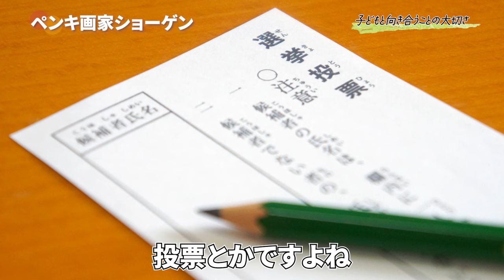自分らしく生きるために大切にしているたった１つのこと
ショーゲンxベストセラー作家ひすいこたろう待望の書籍発売！

「今日、誰のために生きる？
　　アフリカの小さな村が教えてくれた
　　幸せがずっと続く30の話」

アフリカの村が教えてくれた、衝撃の
日本人の役割とは？

SHOGENの活動をいち早くお届け！
いますぐ友達追加お願いします！
‹LINE公式アカウントができました›

🏳️‍🌈 SHOGEN絵画展&イベント日程【2023.10月11月】をまとめました！

●韓国→10/16(月)・10/17(火)
イベントページはありません。

☆台湾@ART TAIPEI 2023（台北国際芸術博覧会）→10/20(金)・10/21(土)

●東京都世田谷区@鳥山区民会館
【ひすいこたろう✖️SHOGEN 出版記念講演会】→10/22(日)

●東京都千代田区@九段日本文化研究所日本語学院8F→10/23(月)

●東京都青梅市@青梅織物工業協同組合【NaOフェス】→10/28(土)

●青森@アピオあおもり&三内丸山遺跡（なるにいちゃんとコラボ）→11/5(日)

●千葉房総半島@UMIKAZEキャンプ場→11/6(月)・11/7(火)
伊藤研人✖️秦明日香✖️くるみん✖️SHOGEN  リトリート

●山梨北杜市→11/16(木)
※詳細が決まり次第アップします。

●伊勢神宮ツアーでトークショー→11/18(土)

●兵庫県神戸市→11/20(日)

●岐阜県瑞穂市@ 瑞穂市本田コミュニティセンター→11/25(土)

●愛知県→11/27(月)15:00頃から

●神奈川県湯河原@ご縁の杜【SHOGEN✖️サトケン】→11/28(火)

●大阪堺市@トラとウサギの茶飯事【SHOGEN✖️サトケン】→11/29(水)
※満員御礼

●鳥取@湯梨浜ハワイアロハホール【SHOGEN✖️サトケン】→11/30(木)

※詳細はそれぞれにアップしていきます。
まだ日程が確定していないもの、学校関係やシークレットイベント、オンラインイベント、aiko会は書き込んでいません。

皆さまのご来場を心からお待ちしております^ ^
全てのご縁と出会いに感謝です！